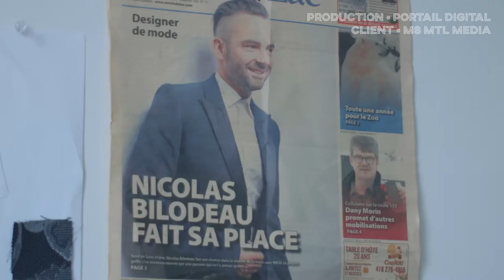Nico: Profil d'entrepreneur (2018) - MS.MTL.MEDIA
Entrevue du fondateur de Nico, Nicolas Bilodeau. L'une des quinze entrevues réalisées pour la série "Profil d'entrepreneur".

Production : MS.MTL.MEDIA